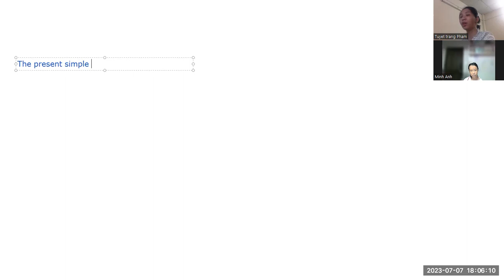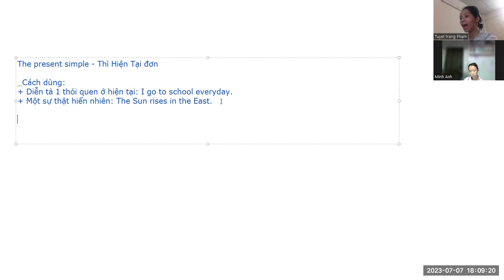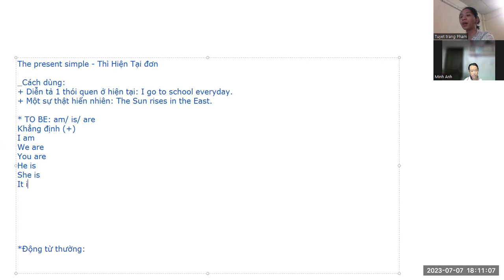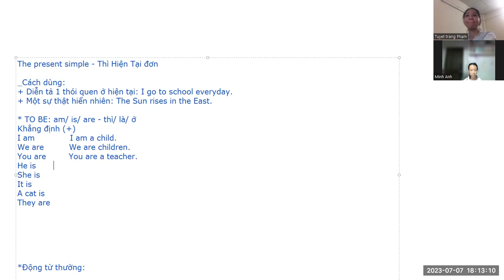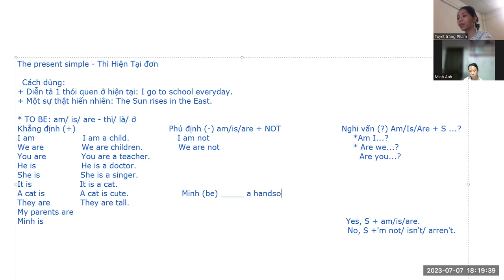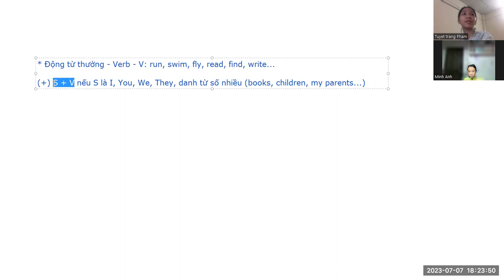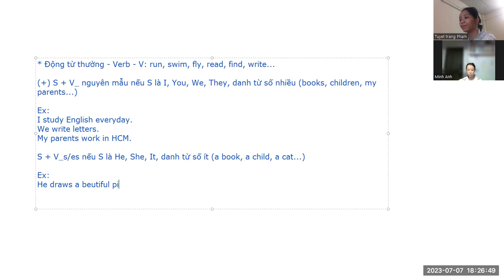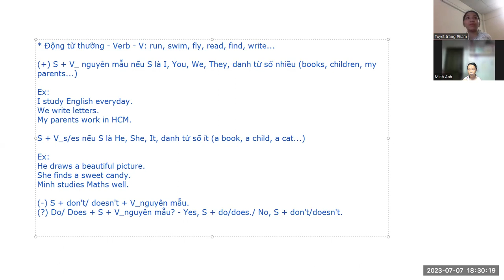FUN FOR FLYERS - MINH ANH - 07/07/2023 - TEST 2 AUTHENTIC 1 - VIDEO 1